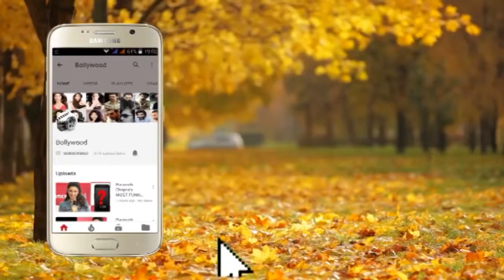Vidya Balan interacting with the Press & Media at the Critics Choice Film Awards